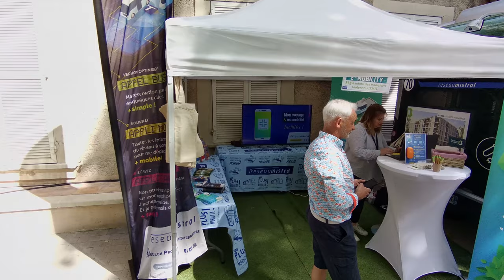Emobilité au Pradet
Exposition sur les solutions de mobilité électrique au Pradet